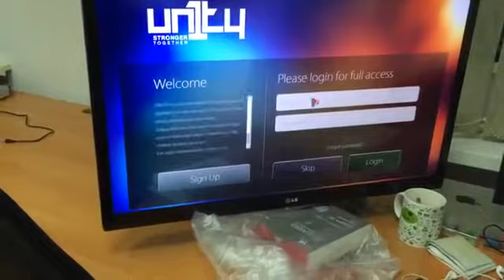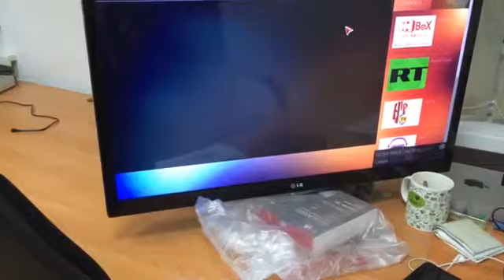Dec 6%2C 2013